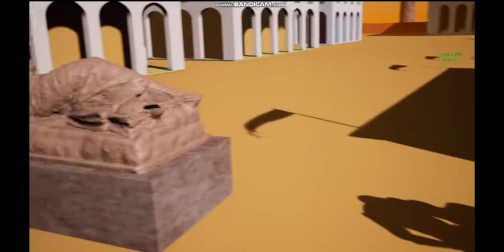CHIRICO, LA CITTÀ (Unreal Engin 4 Level)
this is a video after paintings from giorgio de chirico, a greek-italien painter (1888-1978). it's not yet entirely finished because the background from the originals is still missing (train, houses, landscape). I will publish the finished version on this channel in the near future.